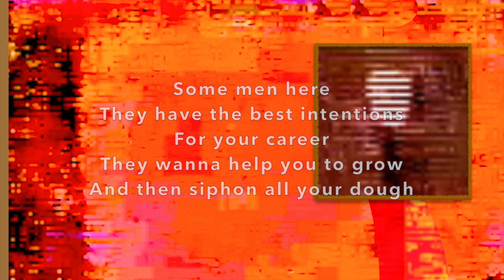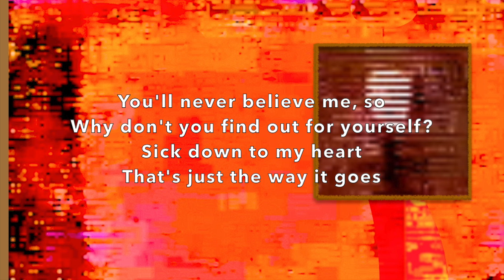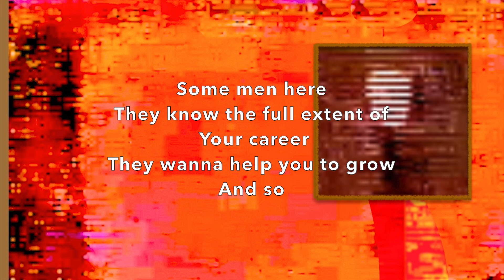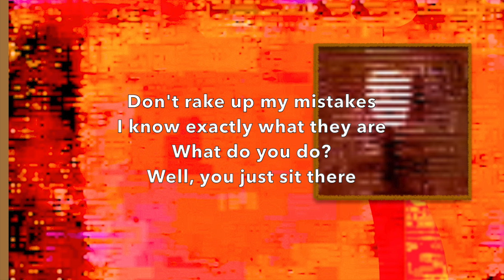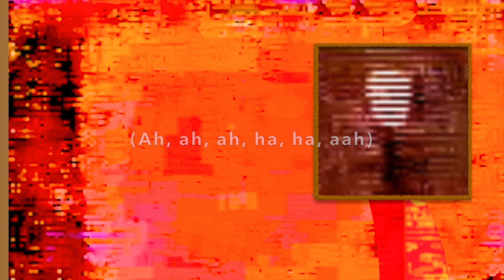Why Don't You Find Out For Yourself (Live November 4, 2000) Circus Guy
Song 2 (of 4) WHY DON'T YOU FIND OUT FOR YOURSELF (LIVE NOVEMBER 4, 2000) + LYRICS from Stiff Yourself President Protest! (Live Bootleg) [EP] by Circus Guy - audio + cover art + lyrics  HD 1080p || CIRCUS GUY  Michael Culhane (lead guitar, lead vocal)  james dean conklin (electric guitar)  Greg Ross (bass, harmony)  Matt Dow (drums) || Song: "Why Don't You Find Out For Yourself" words & music by Stephen Morrissey & Alain Whyte || P Culbrain Records (2020) || Lyrics:

2) Why Don't You Find Out for Yourself (Live November 4, 2000)
(Morrissey/Whyte)

The sanest days are mad, oh
Why don't you find out for yourself?
Then you'll see the price
Very closely

Some men here
They have the best intentions
For your career
They want to help you to grow
And then siphon all your dough

Then you'll see the glass
Hidden in the grass

You'll never believe me, so
Sick down to my heart

(Ah, ah, ah, ha, ha, aaaah)

Some men here
They know the full extent of
Your career

That's just the way it goes
(Oh, wo, wo, wo)

Don't rake up my mistakes
I know exactly what they are
What do you do?
Well, you just sit there

I've been stabbed in the back, now
So many, many times
I don't have any skin
But that's just the way it goes

(Ah, ah, ah, ha, ha, aah)
(Ah, ah, ah, ha, ha)

Above lyrics as heard on STIFF YOURSELF PRESIDENT PROTEST! (LIVE BOOTLEG) [EP] by Circus Guy. Official bootleg recorded on a Saturday night halfway between Halloween and Election Eve in the Year 2000 at Cookie's Place in Saddle Brook, New Jersey, USA  Recording date: 4November2000  Release date: 4November2020  Re-release date: 4November2023 from Culbrain Records exclusively on Circus Guy YouTube Channel

Why Don't You Find Out For Yourself (Live November 4 Year 2000),Circus Guy,Song,Cheap Trick,cover,Michael Culhane,james dean conklin,Greg Ross,Matt Dow,Saddle Brook,NJ,USA